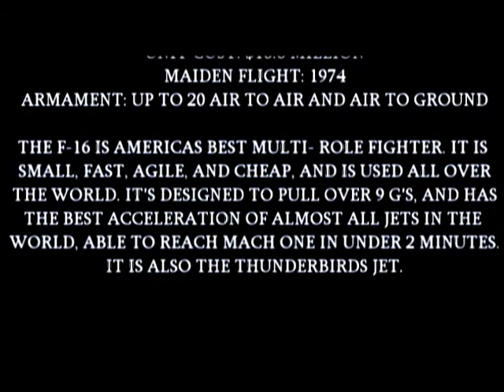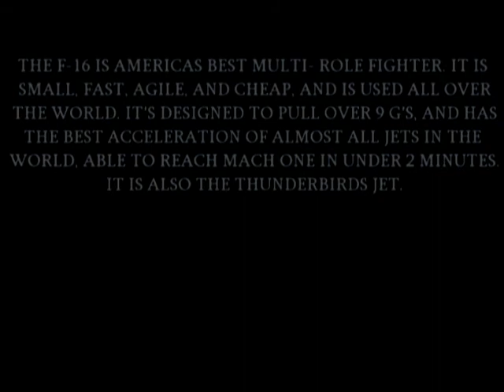Atlantic City Airshow 2007: Part 1- F-16 Viper Demonstration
Among the several fighters that appeared at the airshow was the famous F-16 viper. Watch as the 144th fighter wing provides an incredible demo of the famed Viper, flown by Major Jason "Buzzer" Koltes!